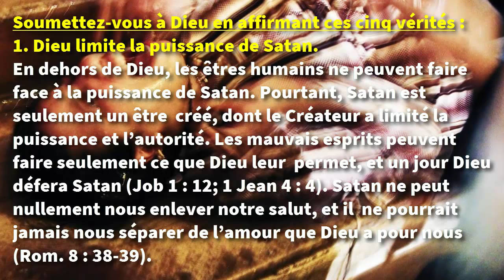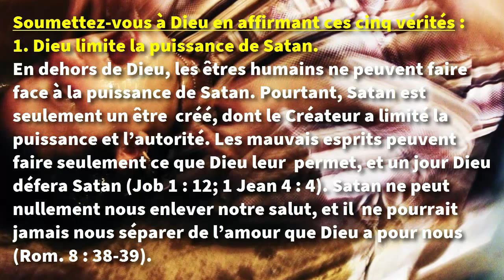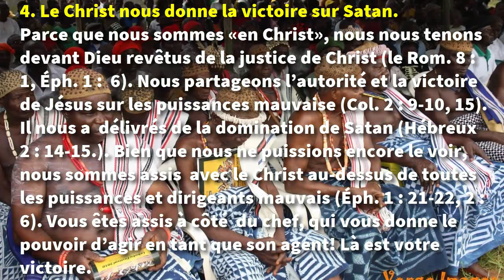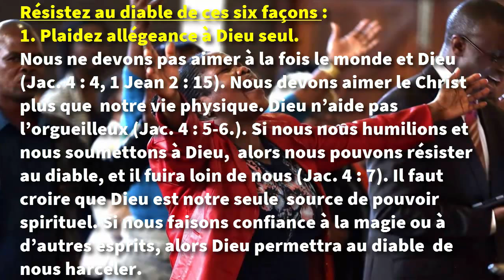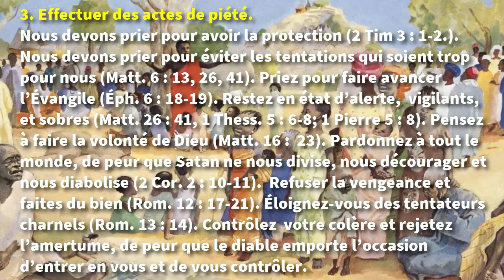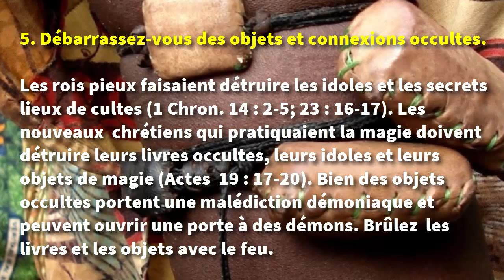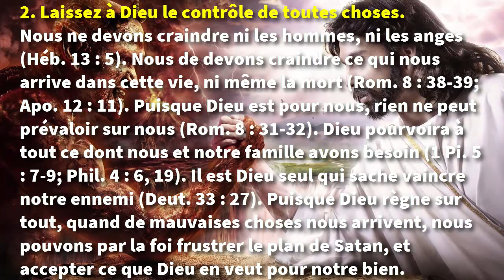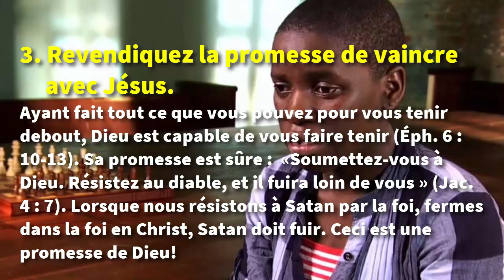Jésus peut vous protéger de Satan et des mauvais esprits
Suivez trois étapes :

1. Soumettez-vous à Dieu en affirmant ces cinq vérités.

* Dieu limite la puissance de Satan. Job 1 : 12 ; 1 Jean 4 : 4 ; Rom. 8 : 38-39

* Satan peut nous tromper. 2 Cor. 2 : 11 ; Éph 6 : 11

* Christ est plus fort que Satan. Col. 2 : 15 ; 1 Pierre 3 : 22 ; Éph. 1 : 21-22 ; Rom. 8 : 31-39 ; Jean 17 : 15 ; 1 Jean 2 : 1-2 ; Hébreux 7 : 25

* Le Christ nous donne la victoire sur Satan. Rom. 8 : 1, Éph. 1 : 6 ; Col. 2 : 9-10, 15 ; Héb. 2 : 14-15 ; Éph. 1 : 21-22, 2 : 6

* Dieu a un but pour Satan. Job 1 ; 2 Cor. 12 : 7-12 ; 1 Cor. 5 : 5, 1 Tim. 1 : 20 ; Matt 06 : 13 ; 1 Cor 10 : 13 ; 2 Thess. 3 : 3 ; Rom. 8 : 28-30

2. Résistez au diable de ces six façons.

* Plaidez allégeance à Dieu seul. Jac. 4 : 4, 1 Jean 2 : 15 ; Jac. 4 : 5-7

* Prenez les armes de Dieu. Éph. 6 : 10-17.

* Effectuer des actes de piété. 2 Tim 3 : 1-2 ; Matt. 6 : 13, 26, 41 ; Éph. 6 : 18-19 ; Matt. 26 : 41, 1 Thess. 5 : 6-8 ; 1 Pierre 5 : 8 ; Matt. 16 : 23 ; 2 Cor. 2 : 10-11 ; Rom. 12 : 17-21 ; 13 : 14

* Renoncez au diable et à son mal. Matt. 8 : 16, 32 ; Actes 16 : 16-18.

* Débarrassez-vous des objets et connexions occultes. 1 Chron. 14 : 2-5 ; 23 : 16-17 ; Actes 19 : 17-20

* N’ayez pas de communion avec les féticheurs. Éph. 5 : 11 ; 1 Cor. 10 : 20-22 ; 2 Cor. 6 : 14-18 ; Éph. 5 : 11

3. Comptez sur Dieu pour obtenir ces trois avantages.

* Employez la puissance du Christ. Matt. 28 : 18 ; Éph. 1 : 19-23 ; Phil. 2 : 9-11 ; 2 Cor 5 : 20, Col. 2 : 9-10 ; Rom. 12 : 1-2 ; Luc 10 : 17-20

* Laissez à Dieu le contrôle de toutes choses. Héb. 13 : 5 ; Rom. 8 : 38-39 ; Apo. 12 : 11 ; Rom. 8 : 31-32 ; 1 Pi. 5 : 7-9 ; Phil. 4 : 6, 19 ; Deut. 33 : 27

* Revendiquez la promesse de vaincre avec Jésus. Éph. 6 : 10-13

Sa promesse est sûre : «Soumettez-vous à Dieu. Résistez au diable, et il fuira loin de vous » (Jac. 4 : 7